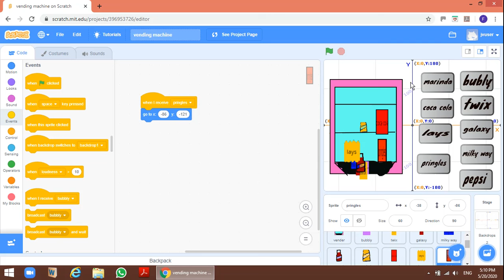coding with SCRATCH